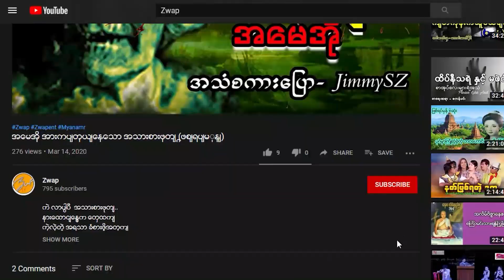တမလွန်ကပေးတဲ့စာအသံဇာတ်လမ်း ဖြစ်ရပ်မှန် ပရလောကဇာတ်လမ်း နာနာဘာဝ အသံထွက်ဇာတ်လမ်း သရဲ ပရလောက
နည်းနည်းလွမ်းကြည့်ရအောင်ဗျာ. တင်ဆက်ပုံလေး ဆန်းသစ်ထားပါတယ်.
နားသောတဆင်အားပေးကြပါအုန်းခင်ဗျာ...

အားလုံးကို ကျေးဇူးတင်ပါတယ်.
အစဉ်အမြဲ ကြိုးစားလျှက်.

နောက်ထပ် တင်ဆက်မဲ့ ဇာတ်လမ်းလေးတွေ ကို ကျွန်တော်တို့ youtube channel မှာ နေ့စဉ် တင်ဆက်ပေးနေမှာ မို့ မလွတ်ရလေ အောင် အောက်က channel လေးကို Sub နဲ့ ခေါင်းလောင်ပုံလေးကို နှိပ်ထားပေးပါအုန်းခင်ဗျာ.